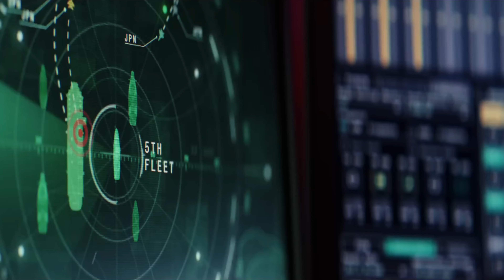Captain America: Brave New World (2025) - Trailer Review | Red Hulk Vs Captain America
In this video, I have prepared a trailer review for Brave New World, the 4th movie in the Captain America series.

ACCOUNTS

LAST VIDEOS ON THE CHANNEL